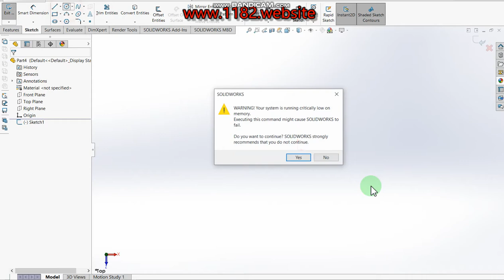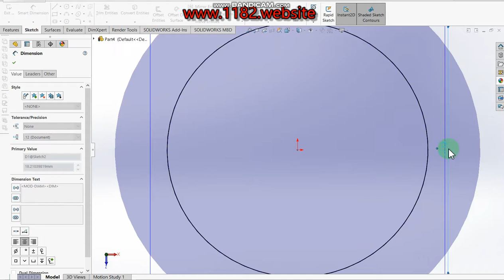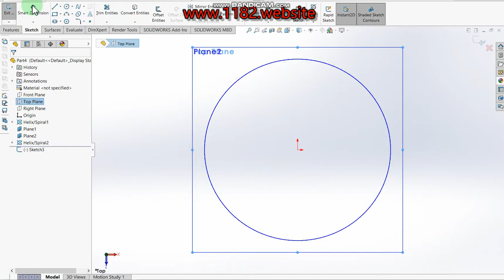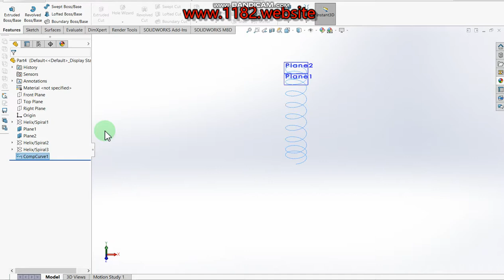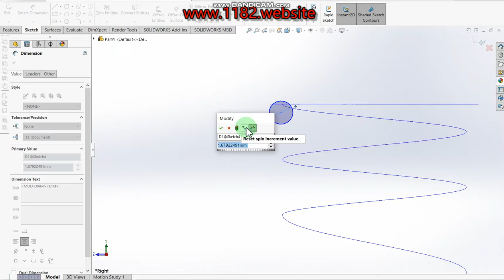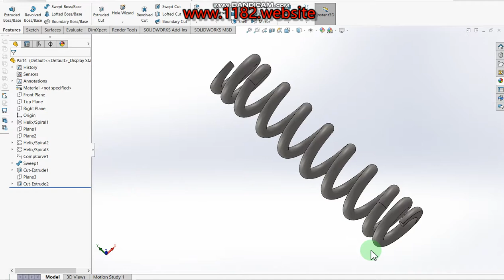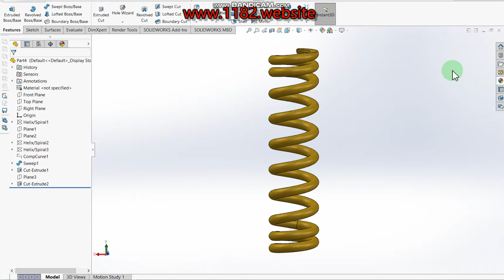How to make compression springs 3D CAD model in Solidworks?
Hello friends, today I will be showing how to make a 3D in compression springs 3d parts modeling.  This tutorial explains it step by step in detail so it is easy to follow at any level.